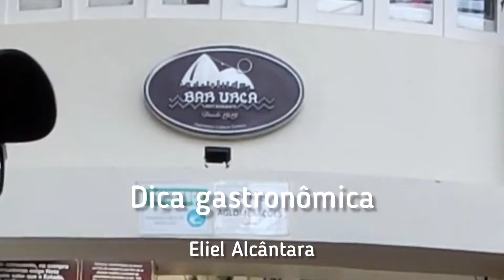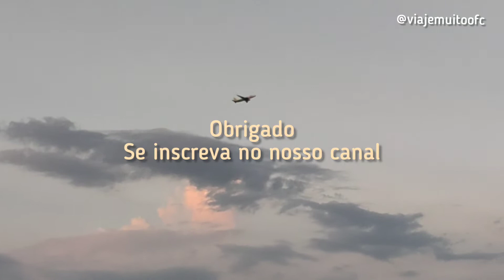COMER NA MURETA DA URCA OU BAR URCA?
Um dos tradicionais fins de tarde no Rio de Janeiro é a mureta da Urca, e um dos meus favoritos e comer pasteis de camarão no bar urca, acompanhe neste video um pouco do que você pode ter lá

Seja bem-vindo(a) ao canal Viaje Muito! Com vídeos semanais, o canal é apresentado pelo Eliel Alcântara e tem como objetivo compartilhar experiências incríveis descobrindo trilhas e cachoeiras e praias paradisíacas. Nosso desejo sempre foi proporcionar o bem-estar de nossos amigos provando a eles que é possível viajar por lugares incríveis mesmo com pouca grana, atestei isso na prática e por essa razão, passei a organizar viagens. O ser humano não pode viver sem viagens, elas são combustível para a vida.